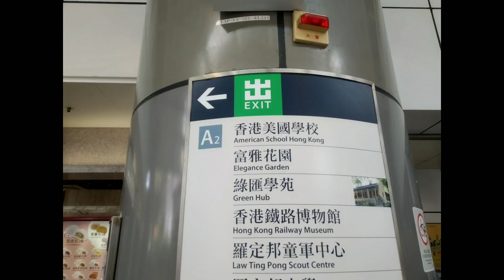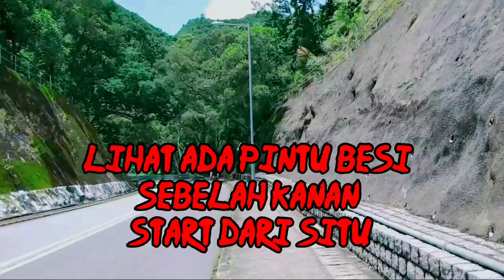Wang Chung stream ( taipo ) Hongkong